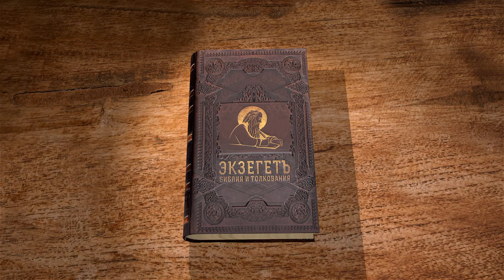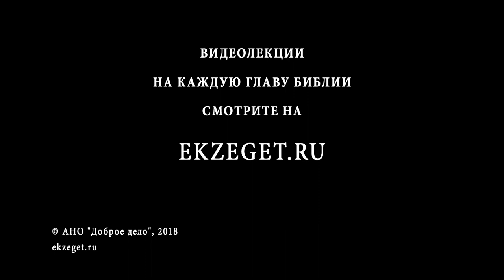Апокалипсис. Глава 21. Священник Антоний Лакирев. Библия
21 глава книги Апокалипсиса. Царство будущего века. Небесный Иерусалим. Разбираем тайны и образы Откровения вместе с иереем Антонием Лакиревым.